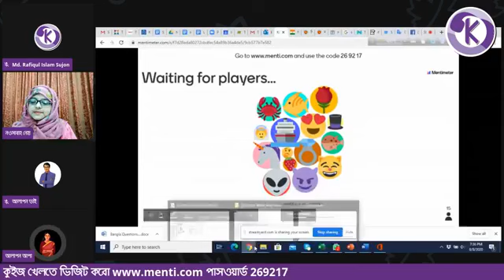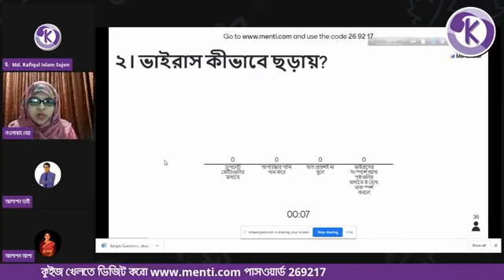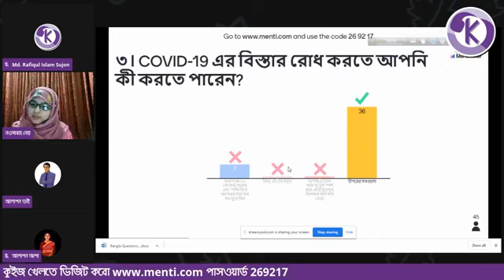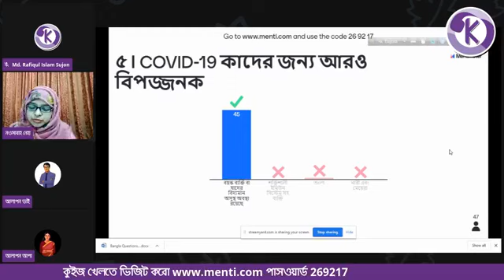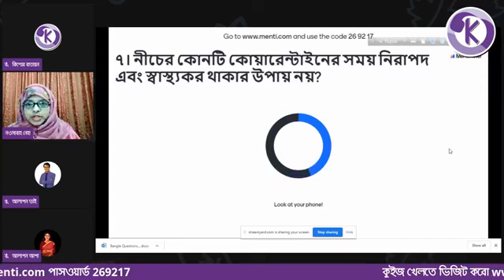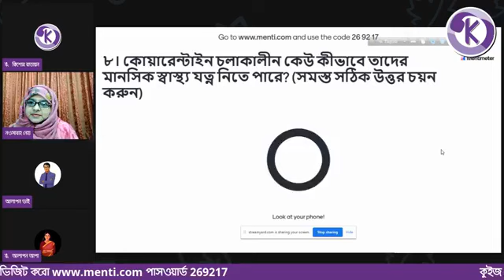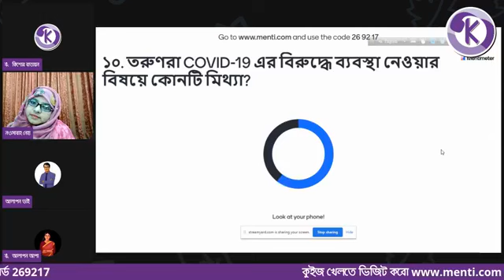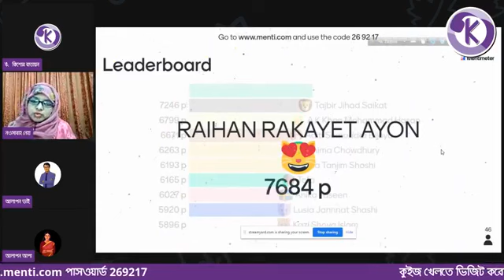Covid 19 সম্পর্কে সঠিক তথ্য তুলে ধরতে তরুণদের ভূমিকা ।। ০৮ আগস্ট ২০২০ ।। আলাপন লাইভ ।। কিশোর বাতায়ন